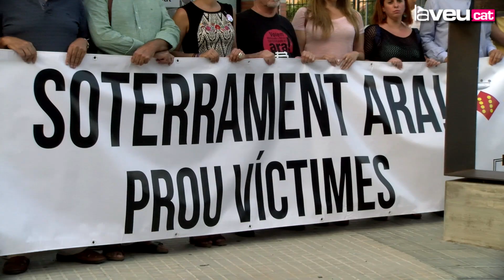Ultimàtum al Ministeri de Foment i a Adif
L’Ajuntament i la Plataforma Tracte Just Soterrament Total (PTJST) han llençat aquesta tarda un missatge clar al Ministeri de Foment i a Adif: no acceptaran cap més demora en el compliment dels compromisos adquirits per l’Estat pel que fa al projecte de soterrament de l’R2 al seu pas pel municipi i a les inversions previstes per millorar la seguretat a les vies. Així ho han expressat l’alcaldessa, Laura Campos (ICV-EUiA), i el representant de la Plataforma Ramón Bueno durant l’acte que s’ha fet aquesta tarda davant del monòlit en record a les víctimes del tren, l’endemà de l’últim atropellament mortal que va haver ahir al pas a nivell del carrer Pasqual on va morir un veí de 71 anys –el 29 d’agost es va registrar un altre atropellament a l’R3.